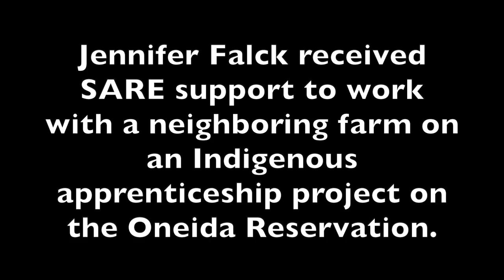Indigenous Food and Agriculture Apprenticeship Project with Jennifer Falck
Jennifer Falck received SARE support to work with a neighboring farm on an Indigenous apprenticeship project on the Oneida Reservation.